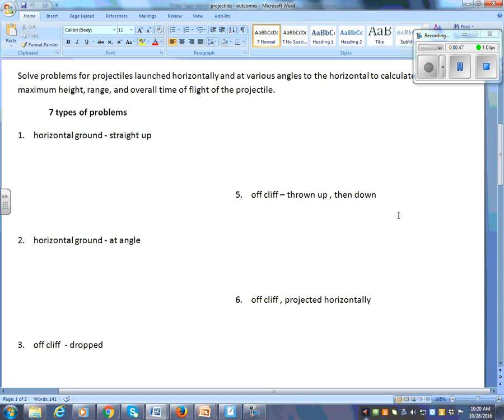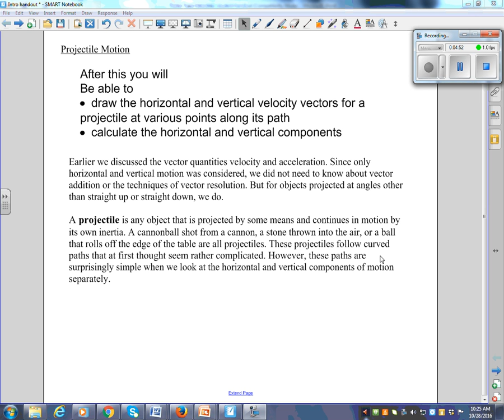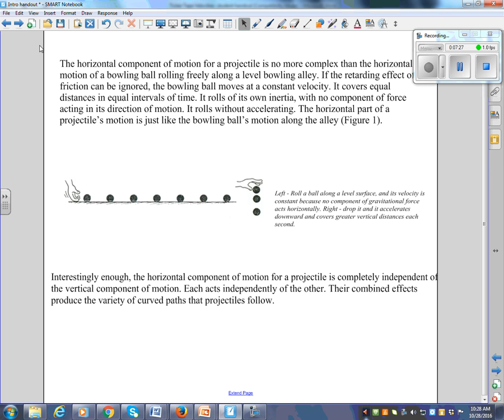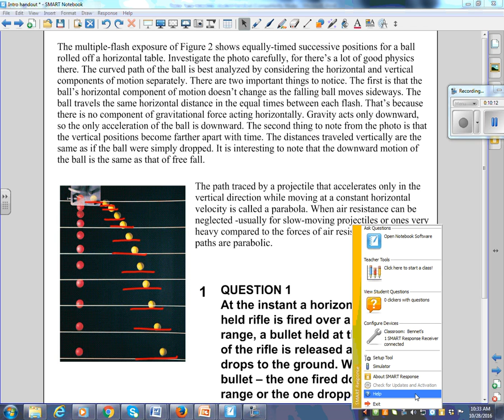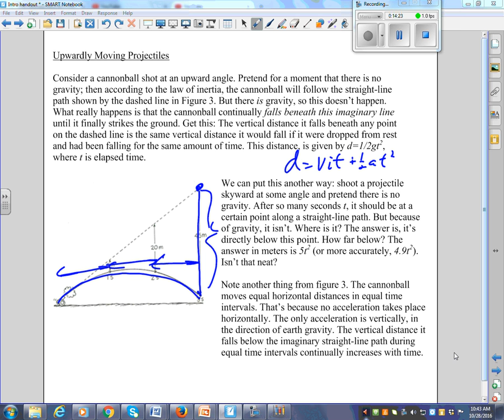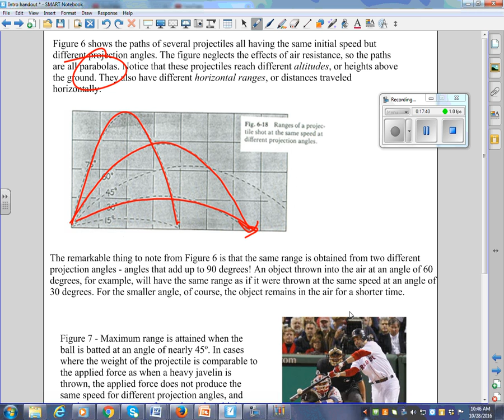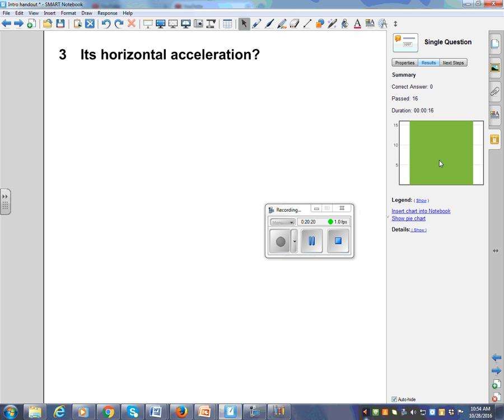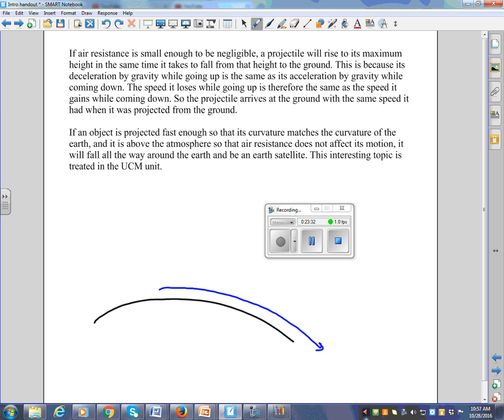intro to projectiles